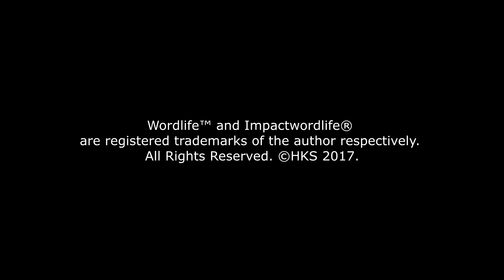From Silk Road to ATMs: the history of Bitcoin